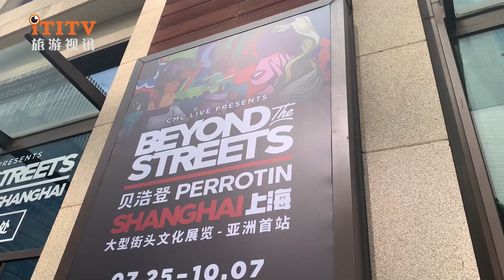Global Graffiti Art Shanghai Roadshow Showcases the Colorful World 洛杉矶旅游局在沪举办全球涂鸦艺术路演活动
On September 9, 2023, the Los Angeles Tourism Bureau invited industry professionals to join Asia's largest graffiti art "BEYOND THE STREETS" exhibition in Shanghai.

   The exhibition includes immersive installations, paintings and sculptures, rare documents, photography, fashion works and surprise content from more than a hundred internationally renowned graffiti artists, street artists and creators around the world, covering an area of more than 11,000 square meters. Curator Roger hopes to use exhibitions to preserve the culture of street art, and bring guerrilla-style street art into an exhibition space that can be sustained, interactive, and concentratedly appreciated, so that street art can also be applied to the principles of relational aesthetics followed by contemporary art.

   Graffiti art plays a unique role in Los Angeles. It is not only an expression of art, but also a mirror image of urban culture and a projection of social emotions. In this exhibition, everyone can appreciate the masterpieces of well-known street graffiti artists. They use creativity and imagination to tell different stories and awaken the vitality of the city.